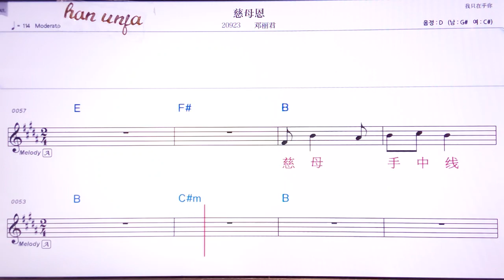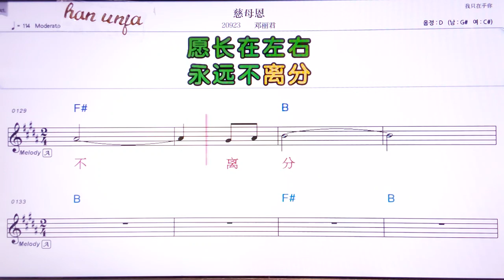💖츠무언/등려군 👍MR,유투브 노래방, 가라오케, 악보, 코드, 가사 ,Karaoke,반주